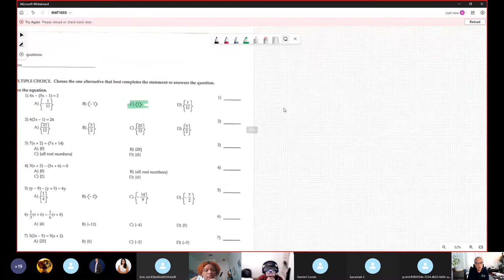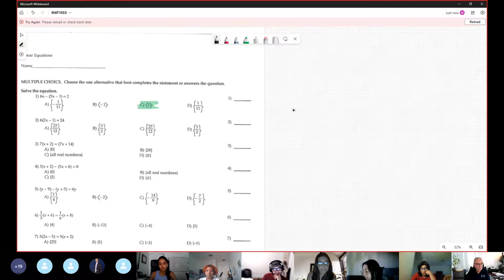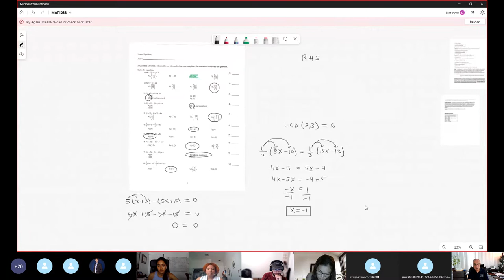MAT1033 August 22